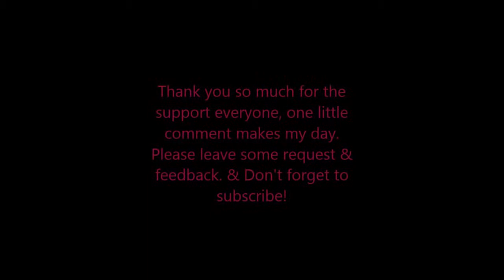3 Minute Makeup Challenge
Hey cutie, yeah you! Open me up for more information!
To sum up this video. Well you all already know know one can do a full face of makeup in 3 min. So basically I did foundation, bronzer, mascara, eyeliner & the most important part lipstick!

Thanks so much for taking the time to watch my video girls, leave me some feedback.
GOD BLESS YOU, take care!